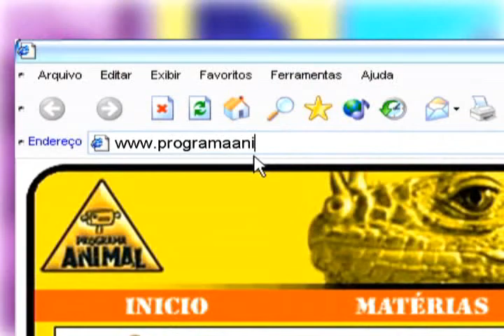Animal Planet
animal